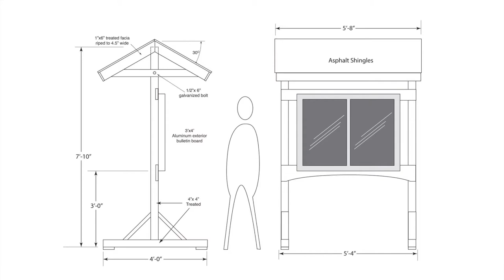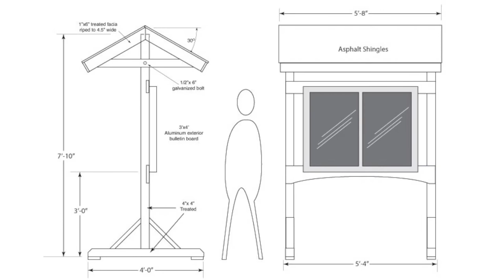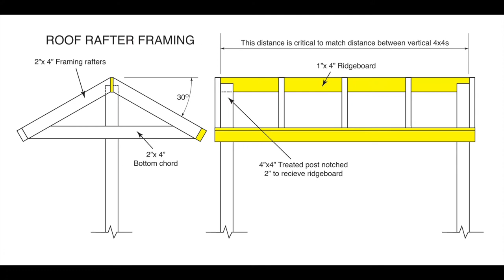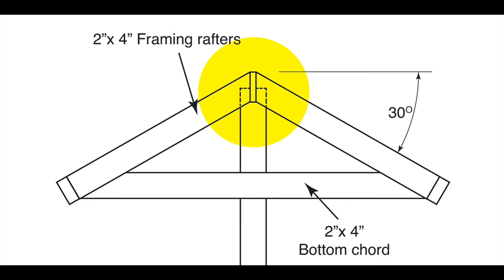Building a Covered Outdoor Bulletin Board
This is a short video on how I build a covered outdoor bulletin board for White Sands Buddhist Center in Mims FL. It also has a materials list and construction drawings which can be modified based on your personal design.

Materials List
#2 Pine:
4 - 2x4 8ft
1 - 1x6 8ft
2 - 2x4 10ft
2 - 4x8 3/8 plywood

Treated:
3 - 4x4 8ft
1 - 2x4 8ft
2 - 1x4 8ft
1 - 1x8 8ft
3 - 1x6 8ft

Roofing nails 1”
Shingles, 2 bundles
#30 roofing felt
Drip Edge, 3 - 10ft
Paint or stain of your choice
2 - 1/2 x 6 galvanized carriage bolts